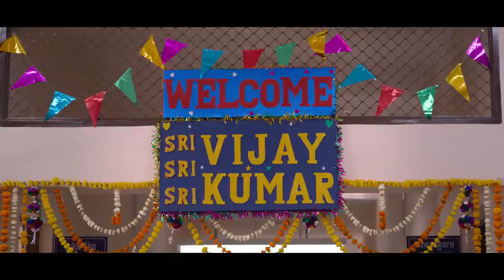SELFIEE OFFICIAL TRAILER ❤️💖💕 Akshay Kumar ,Emraan,Nushratt,Diana/Raj mehta